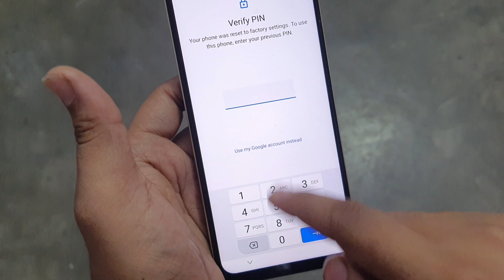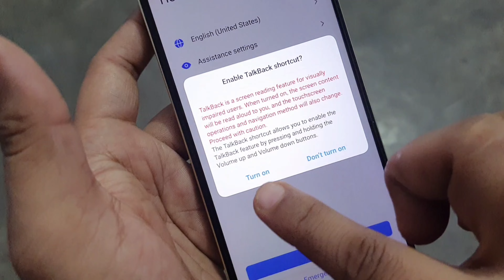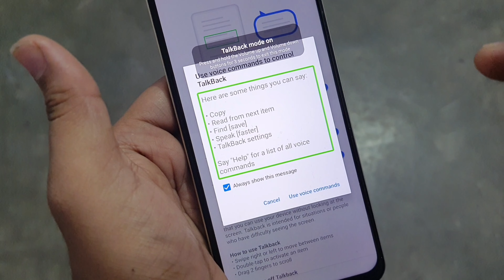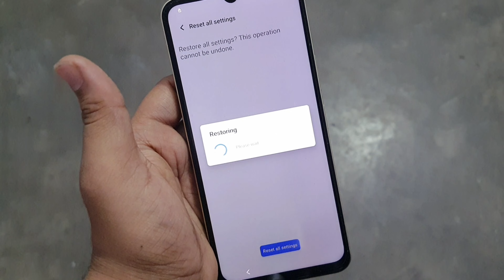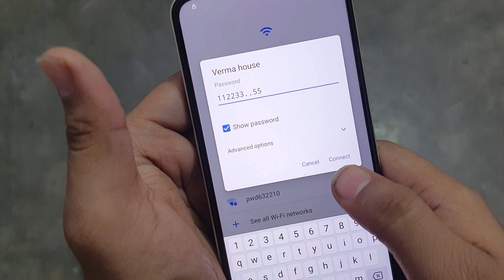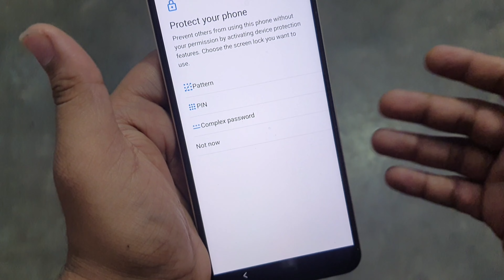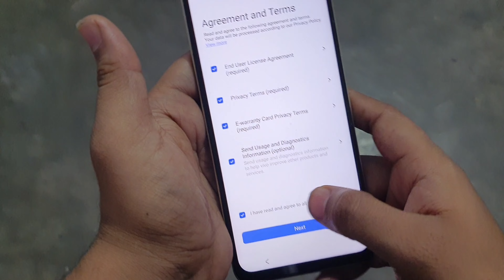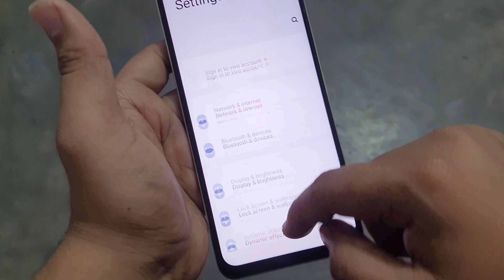Vivo Y35 Frp Bypass Without Pc | Vivo Y35 Frp Bypass Android 12 | Vivo Y35 Google Account Bypass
Vivo Y35 Frp Bypass Without Pc | Vivo Y35 Frp Bypass Android 12 | Vivo Y35 Google Account Bypass | Vivo V2205 Frp Bypass

Frp bypass android 12 vivo
Vivo y35 frp
Vivo y35 frp bypass screen lock not working
Vivo y35 frp unlock
Vivo y35 frp bypass latest version
How to frp bypass vivo
How to frp unlock vivo
Vivo frp unlock
Vivo y35 gmail account lock remove
Vivo frp bypass with pc
Vivo y35 frp bypass without pc 100 working